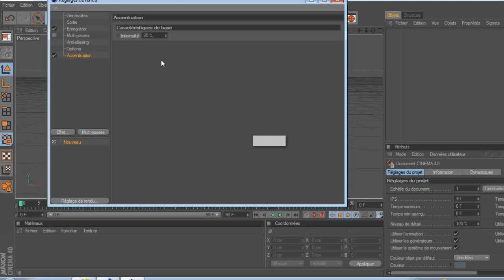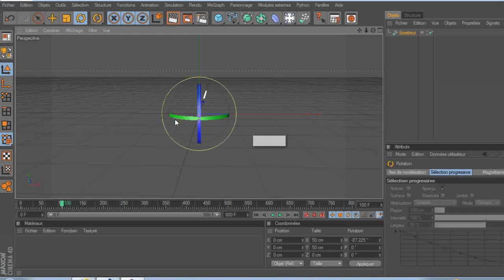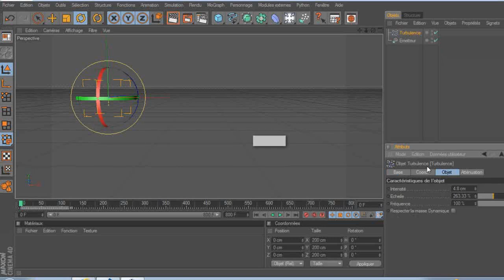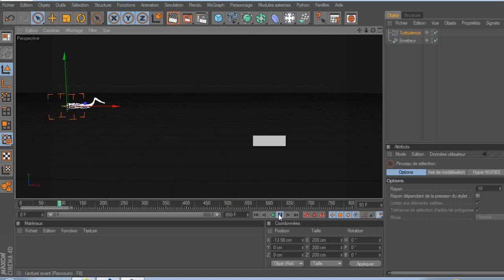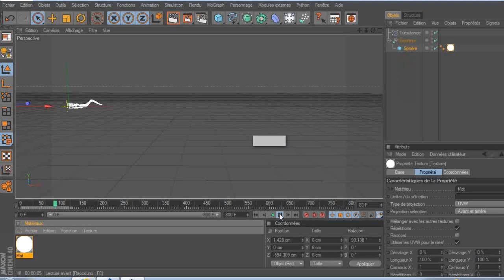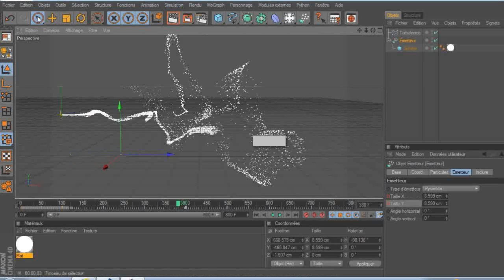Tutorial Cinema 4D Particle Fx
Video Tutorial Cinema 4D particle
tutoriel en français pour créer  des particules en mouvements